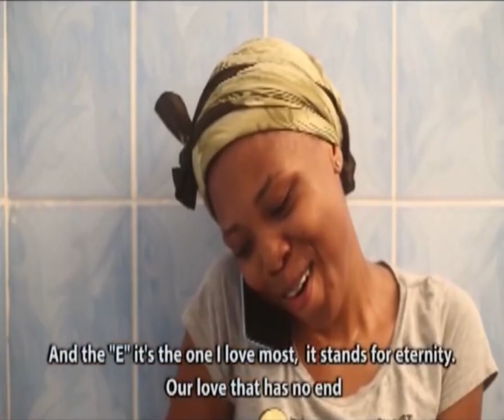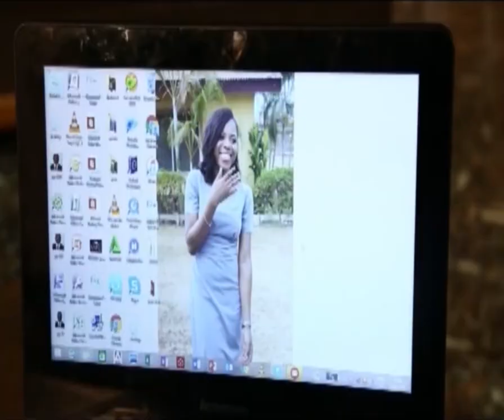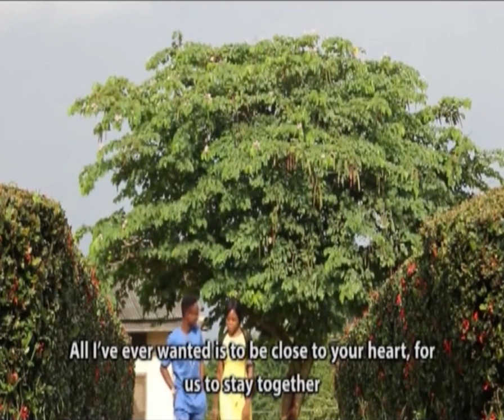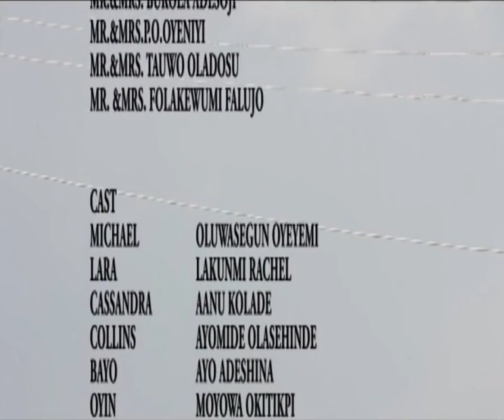WAR OF SILLENCE